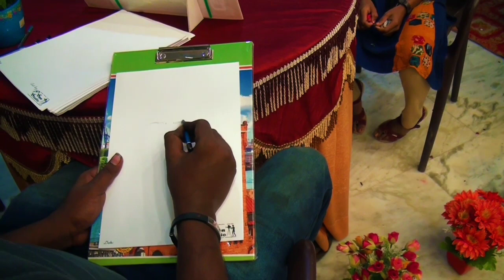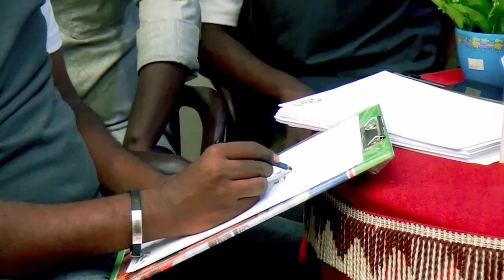Live portrait |simple pencil sketching#Sattaipai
Hai friends,

This is THAMAN from madurai and I created new you tube Channel and the name is SATTAIPAI

This is my 6th video
and every week Lost three days
My channel